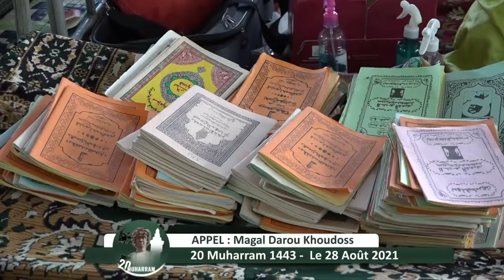Magal Darou Khoudoss 2021: Les talibés rappellent les origines de cet important événement religieux